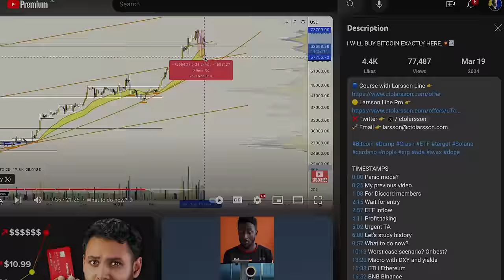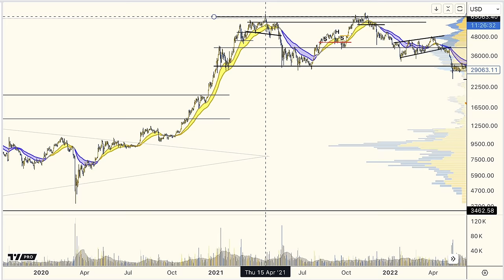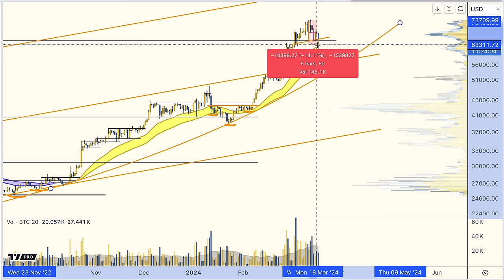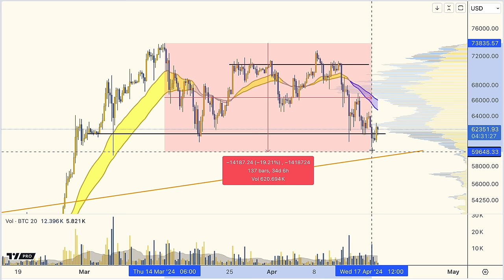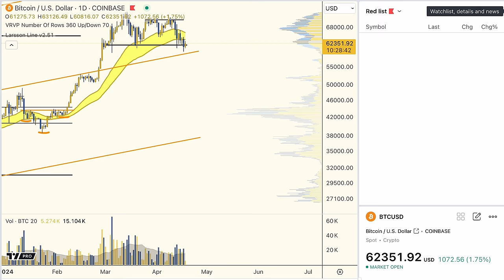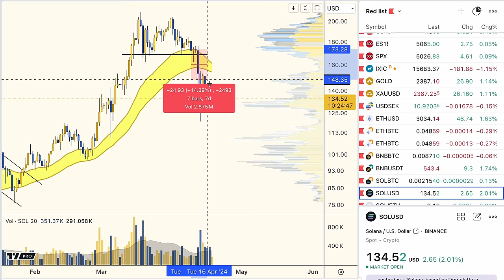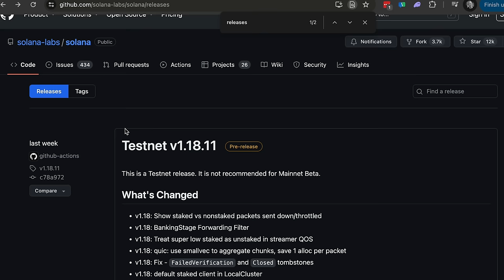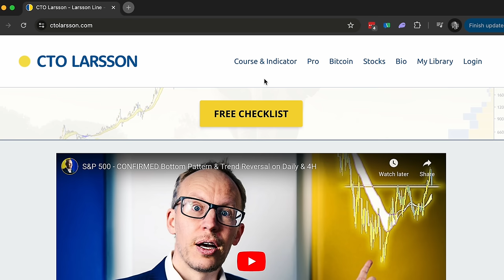BAD TIMES MAKE MILLIONAIRES!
TIMESTAMPS
0:00 Is bull run over?
0:15 I studied my old video from March 19
0:50 My action plan
1:40 Learn from history!
3:05 DO NOT SKIP THIS PART
5:17 Solana: Don't lose hope!
6:45 Watch for this level

All information presented in this video references an opinion of the speaker and is for general information purposes only. You must not construe any information presented as legal, tax, investment, financial, or other advice. Nothing presented constitutes a solicitation, recommendation, endorsement, or offer to buy or sell financial instruments. I am not a licensed financial advisor or registered investment advisor. For financial or investment advice, seek a duly licensed professional in your jurisdiction, who can take your specific situation into account. Past performance does not indicate future results. You are always at risk of losing all invested funds. I don’t give advice to buy or sell specific assets, but provide timeless education and software tools generic for any asset. Rather than relying on subjective market opinions, I apply the principles of technical analysis formulated in 1930s on historical charts. Anyone can apply the same process and get the same result. Technical Analysis does not predict the future. It is a tool to find setups for controlled risk/reward. Larsson Line does not predict the future. It is a mathematical formula for trend expression. My objective with this video is to spark curiosity to learn more and to reflect on your own analysis, not replace it. Disclosure: The speaker holds Bitcoin and Ethereum exposure as ETP price tracker certificates in ISK through his bank.